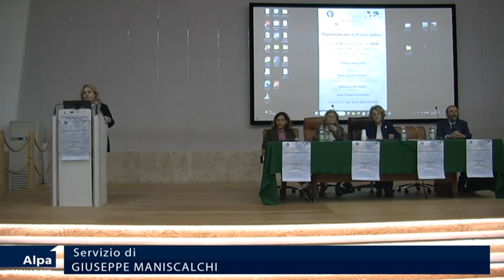Inquinamento indoor, incontro all'ITET 'G. Caruso' di Alcamo promosso dalla F.I.D.A.P.A